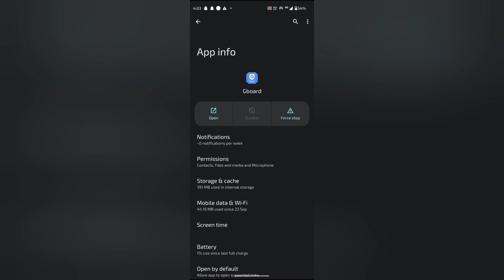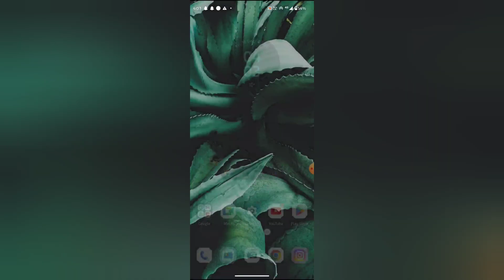How to change sound in gboard, Gboard mein sound change kaise kare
WEB-INFO, @WEB-INFO